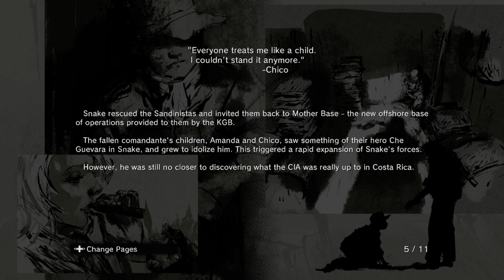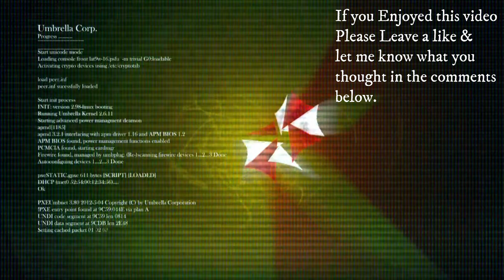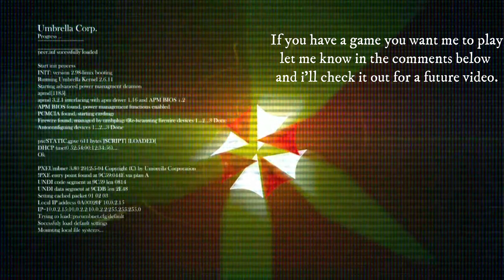Metal Gear Solid V: Ground Zeroes (1)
Some time after the Peace Walker Incident, Paz had survived the fall from atop Mother Base after losing a fierce battle to Big Boss. Eventually, she was rescued by a Belizean fisherman who found her drifting in the Caribbean. After being informed by Miller of her survival, Big Boss suggested her assassination due to her being a Cipher agent who had important information about the Militaires Sans Frontières. Disagreeing with him, Kaz mentioned another plan. He stated that MSF's "friends" at Cipher suspect Paz could be a double agent. Kaz also informed Big Boss that Paz is being held for interrogation at Camp Omega, a maximum security prison facility on the southern tip of Cuba (on communist soil and outside of U.S. legal jurisdiction). Meanwhile, there was an upcoming UN nuclear inspection of Mother Base, the "perfect" timing of which made Miller doubt Paz leaked information about the nature of MSF. At last, Big Boss and Miller both agreed that the wisest action is to save Paz who was their only link to Cipher, along with Chico, who was held as prisoner somewhere close to Paz's location after taking upon a rescue mission himself (due to his romantic feelings for Paz).

At midnight on March 16, 1975, Big Boss began his mission alone, due to political sensitivities, and infiltrated Camp Omega from its southern cliff. To Rescue Paz and Chico.